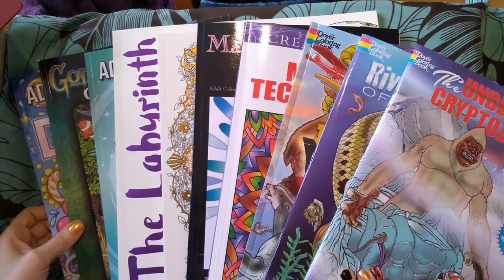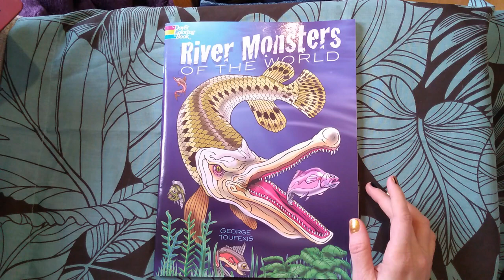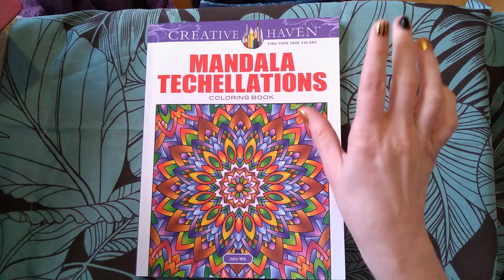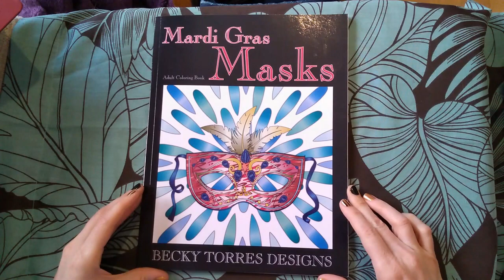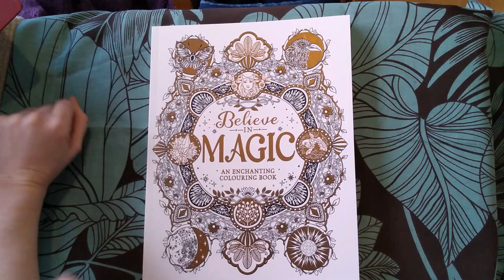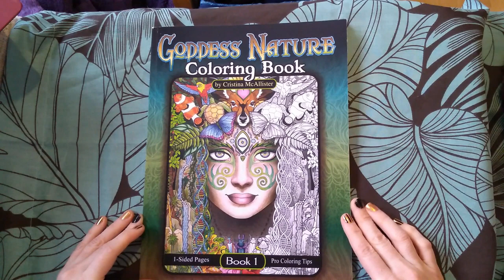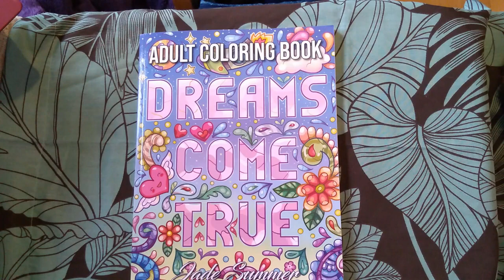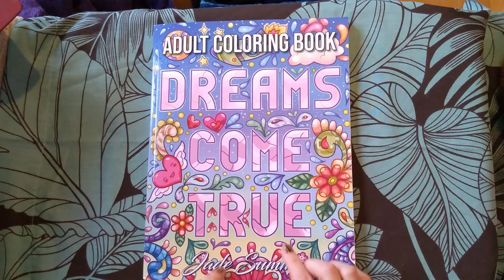New Colouring Books December 2020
Dover The Unbelievable Cryptozoology Coloring Book by George Toufexis
Dover River Monsters of the World by George Toufexis
Dover Monster Mash-Up: Rise of the Predators by George Toufexis
Dreams Come True by Jade Summer
Goddess Nature by Cristina McAllister
Flowers and Swirls by Jade Summer
The Labyrinth by Richard Merritt and Sabine Reinhart
Believe in Magic by Claire Scully
Mardi Gras Masks by Becky Torres Designs
Creative Haven Mandala Techellations by John Wik